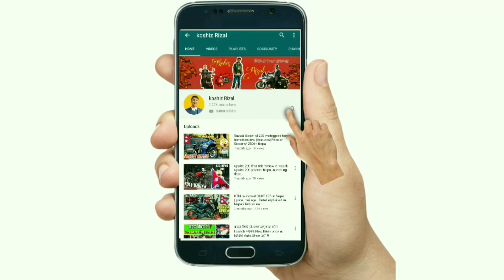HOW TO SOLVE PROBLEM OF CORONA VIRUS IN NEPAL |नेपालमा कोरोना भाइरस नियन्त्रण गर्न सरल तरिका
In this short video, I am explaining about practical solution of covid 19 and real effect of lockdown in Nepal .
In real case, lockdown is not solution of covid 19
So to learn how to control covid 19 impact you must watch this video.

corona virus will kill thaousand but in the same time lockdown will kill million due to economic recession 😷😓💔
00:56 lockdown impact
02:16 detail information about covid 19 cases
04:28 death rate explained
06:14 reality of testing in nepal
07:57 solution
09:18 3rd solution
12:15 about IMF